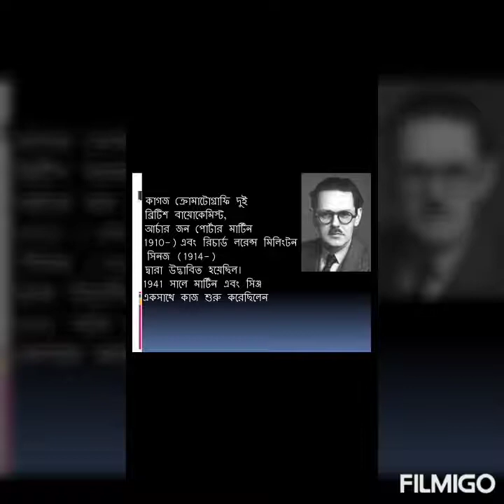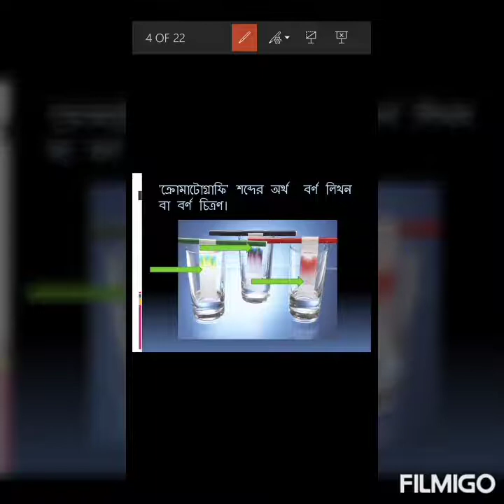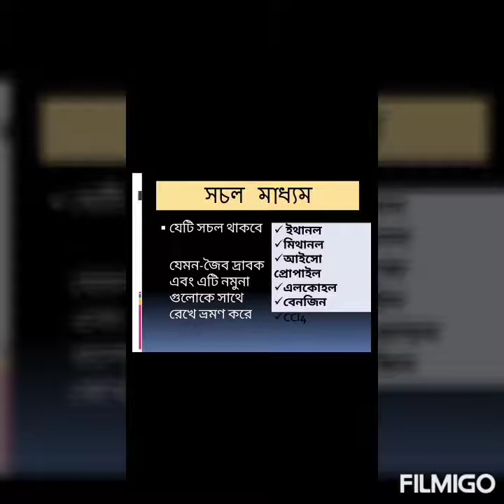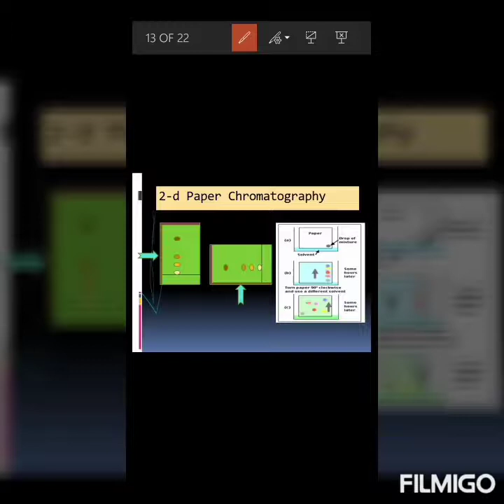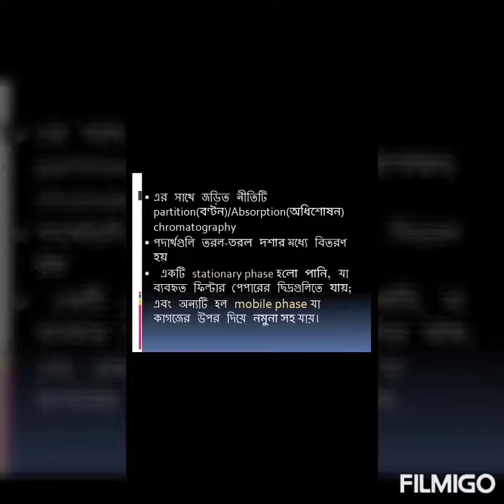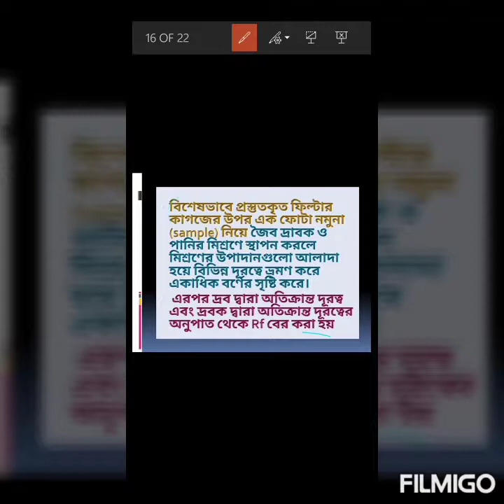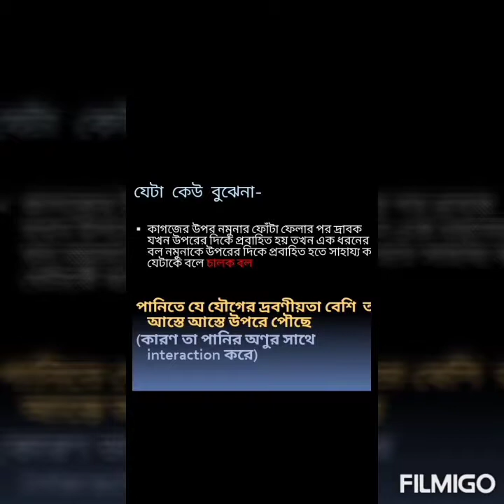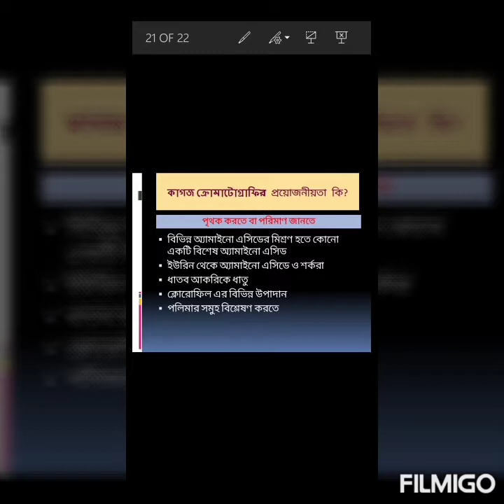কাগজ ক্রোমাটোগ্রাফি বা পেপার ক্রোমাটোগ্রাফি ( Paper Chromatography)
ক্রোমাটোগ্রাফি( Chromatography) নিয়ে আমার সব গুলো ভিডিও ক্লাস পেতে নিচের লিংক গুলোতে ক্লিক কর।